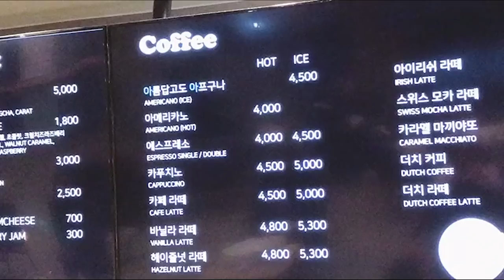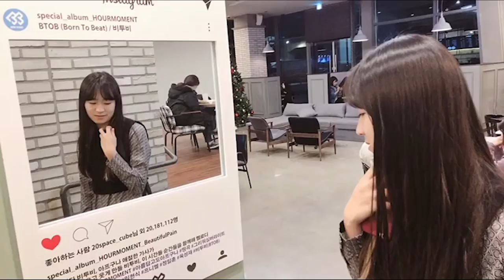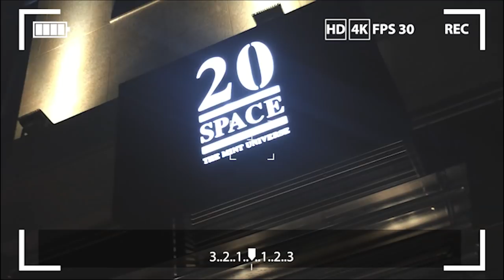ENG 덕후투어 | CUBE ENTERTAINMENT CAFE VLOG 큐브 엔터테인먼트 카페 덕질로그 (aka. 큡카)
하이 가이즈~ 루시 입니다!!

덕후투어 첫번째 이야기: 프니엘 페노그라피 이후 큐브 카페에 들렸습니다!! 우연히 펜타곤의 진호 님도 보고 비투비 굿즈도 받고 나름 성공적인 방문이였습니다 ㅎㅎ

Hi Guys~ This is Lucy!!

Fangirl Tour 1st story: After visiting Peniel's PENOGRAPHY, I went to Cube Entertainment Cafe!! And I ran into JinHo of Pentagon and got BTOB sticker too!! So you could say that it was a successful visit ;)